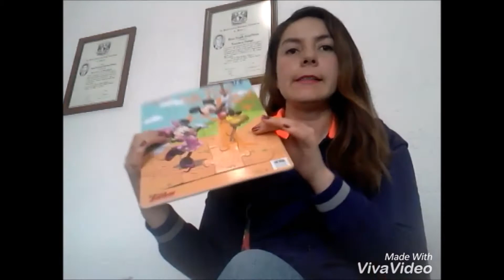Juego, chiste y hacienda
Mira los tips para armar rompecabezas,  aprende otro movimiento bueno para tu mente, escucha un chiste y conoce una hacienda genial para niños.